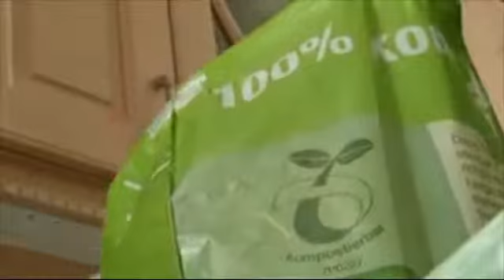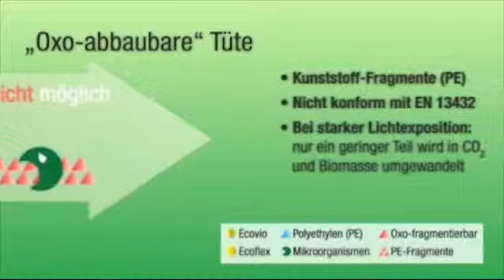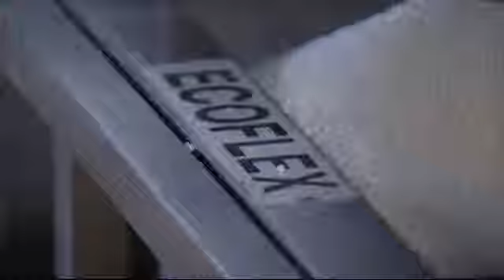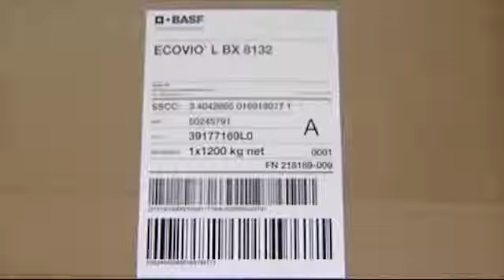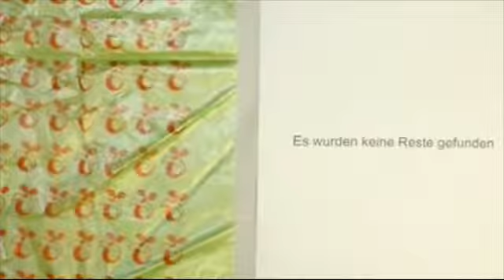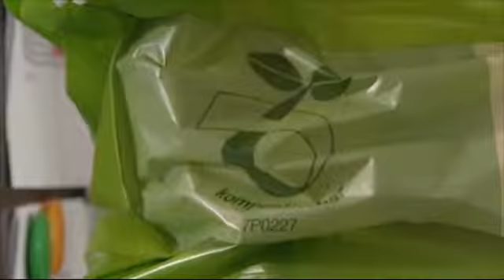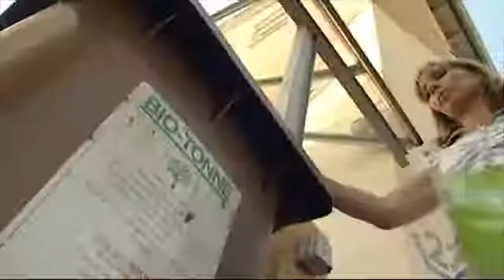ecovio® – Kompostierversuch mit kompostierbaren Einkaufstaschen in Grünstadt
Kompostierbare Einkaufstaschen bieten dem Kunden einen Zusatzvorteil: Sie sind nicht nur stabil genug, um mehrfach als Einkaufstasche verwendet zu werden, sondern lassen sich in einem letzten Schritt auch zum Sammeln von Bioabfällen nutzen.